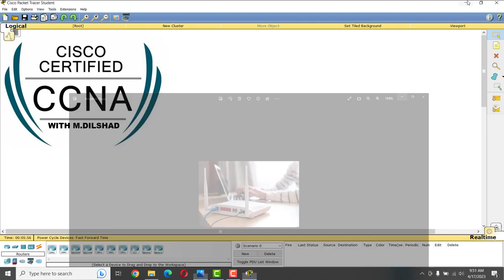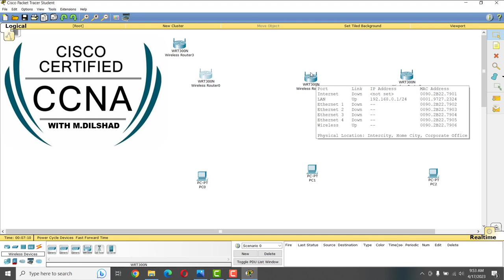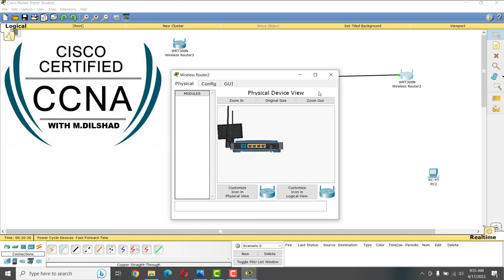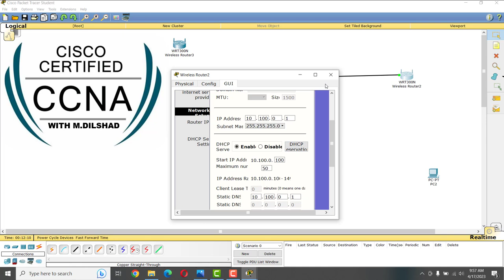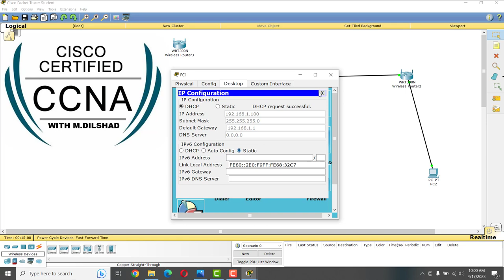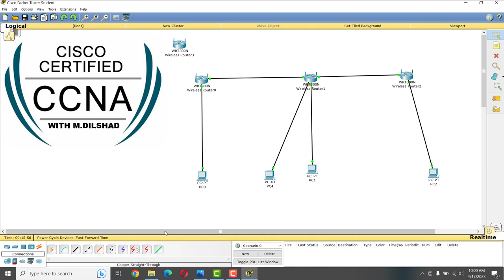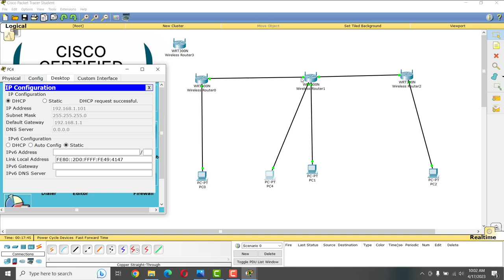CCNA @200-125 VIDEO #7 Untitled Project final# With Muhammad Dilshad..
Free CCNA flashcards/Packet Tracer labs for the course
📚Boson ExSim: the BEST practice exams for CCNA
💻  100+ detailed guided labs for CCNA@$#
🥇 COMPLETE! CCNA Courseware#
💯the course I used to get my CCNA (top rated course on the Internet)
     #@!  CCNA FULL COURES WITH Muhammad Dilshad@#
CCNA #200-125 FULL TRAINING VIDEO - 4 Untitled Project #